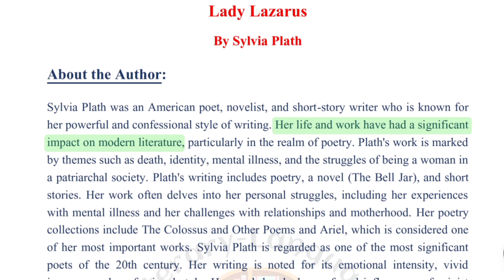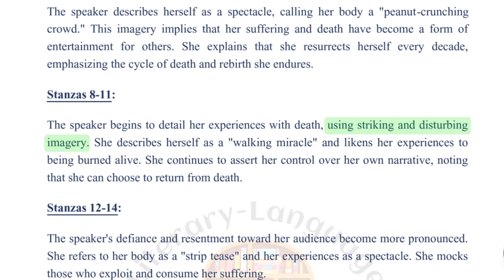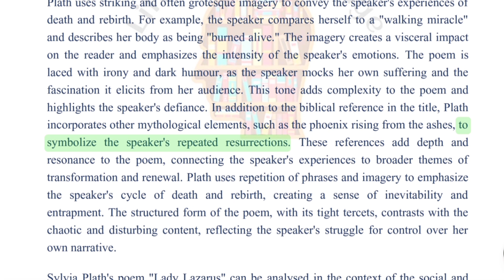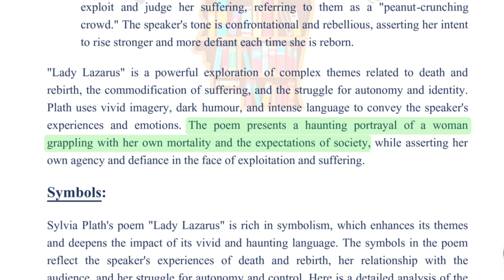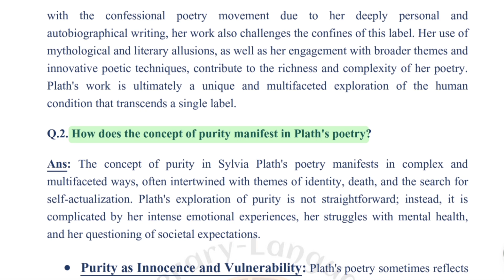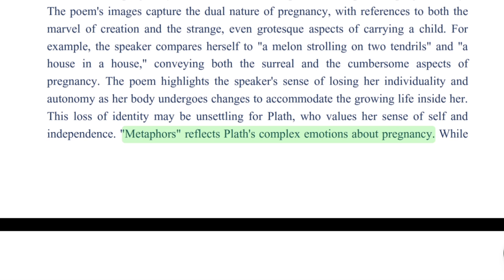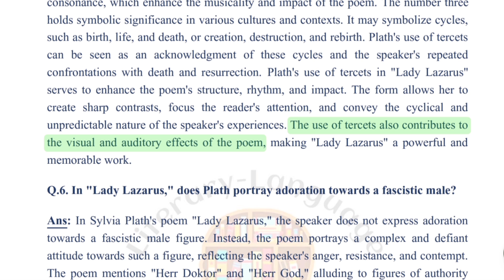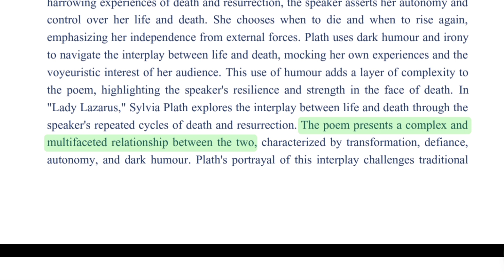Lady Lazarus by Sylvia Plath//MEG 18//Summary_Critical analysis//Title significance/Imp Question Ans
This video explains the poem Lady Lazarus by Sylvia Plath with full explanation. This video is important for upcoming exam. Here are the mentioned points in the video:

★Title significance
★Summary (Stanza wise)
★Critical Analysis
★Themes
★Symbols

I tried to give a detailed explanation in this video. I hope you all like this video and this video is helpful for you all.